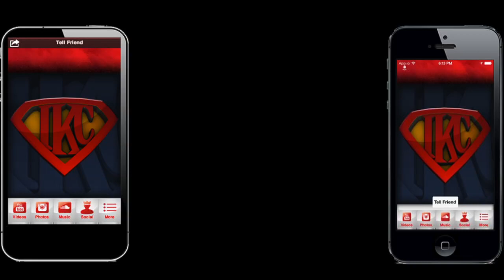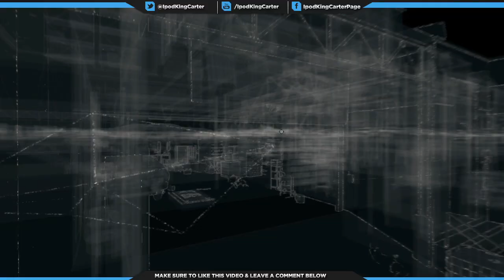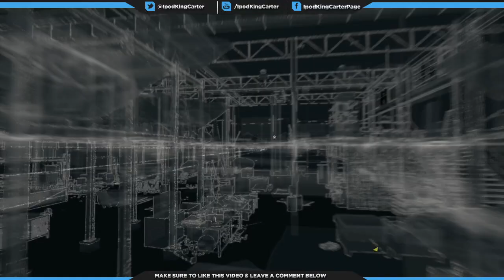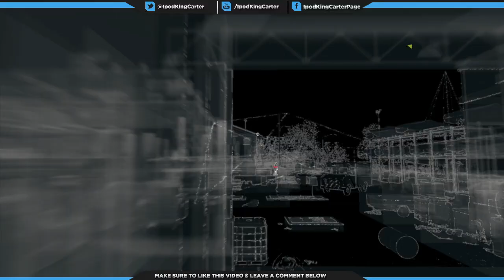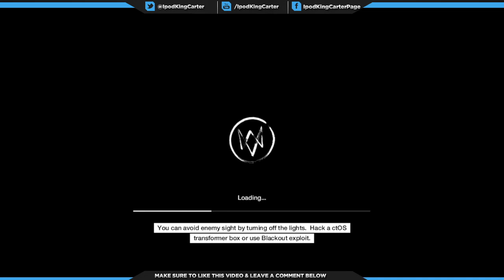Watch Dogs PS4 Gameplay Ep. 11 - Breakable Things | Act 2 Walkthrough Main Missions | iPodKingCarter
Download The Official TEAMIKC app

Download My TEAMIKC Mobile App